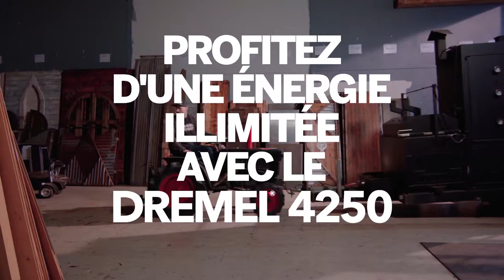Dremel 4250 multifonction 175W + 45 accessoires - F0134250JF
ᐅ Découvrez le nouveau DREMEL 4250 avec 45 accessoires : L'outil multi-usage le plus performant de la marque DREMEL !